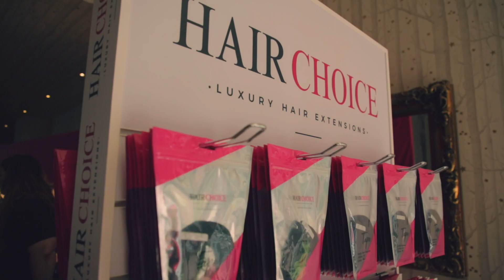Meet the Liverpool entrepreneurs behind Hair Choice | The Guide Liverpool